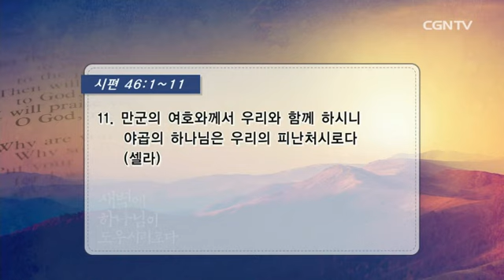[송구영신 40일 새벽기도회] Day 21. 시편 46편 (시 46:1~11) - 이재훈 목사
[온누리교회 송구영신 40일 새벽기도회]
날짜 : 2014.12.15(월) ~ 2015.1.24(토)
시간 : 오전 5:20 ~ 6:20
생방송 시청방법 (PC,모바일) 이동 후, '한국' 생방송 클릭